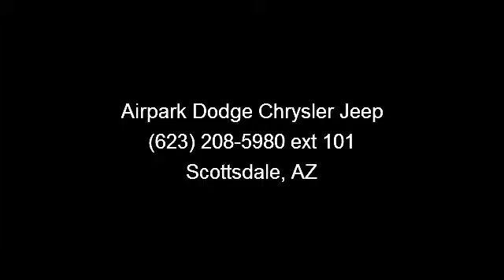2011 Hyundai Genesis - - Scottsdale, AZ 85260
Arrive in style with this 2011 Hyundai Genesis 4.6. This may be the set of wheels you've been looking for. This vehicle comes with a reliable 8 cylinder engine, connected to a smooth shifting automatic transmission.. Enjoy these notable features: Traction Control System, Rear Head Air Bag, Power Tilt  and  Slide Glass Sunroof, Electrochromic Auto-Dimming Outside Mirrors, Auto-Dimming Rearview Mirror, Automatic Headlights, Turn signal indicator mirrors, and Fog Lamps. .